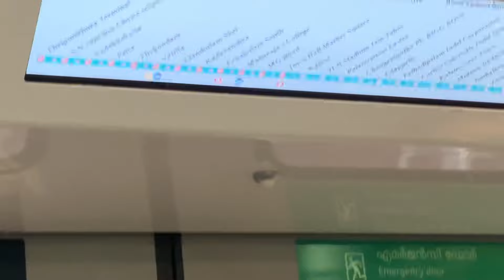Onnu eye test cheyn poyi..Ayinane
Comment cheyyyoo.enthayalum